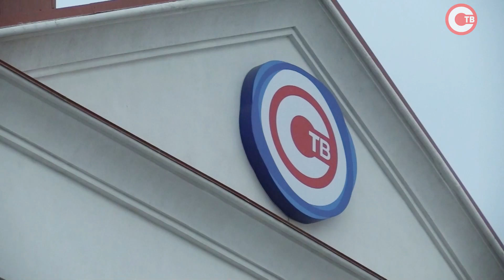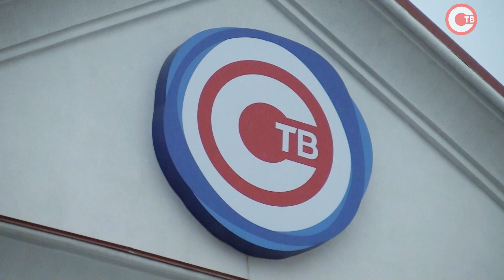Михаил Развожаев поручил демонтировать на пляже «Хрустальном» НТО, установленные без согласования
Оператору пляжа на мысе Хрустальном пришлось в ускоренном темпе демонтировать торговые ларьки. Объекты простояли всего несколько дней. А всё потому, что врио губернатора Севастополя Михаил Развожаев проезжал мимо и выяснил: пока ларьки там находятся незаконно, с их установкой оператор явно поспешил. Как итог — поручение главы города демонтировать НТО. Как врио губернатора оказался на пляже и почему ларьки вне закона, разбирался наш корреспондент.